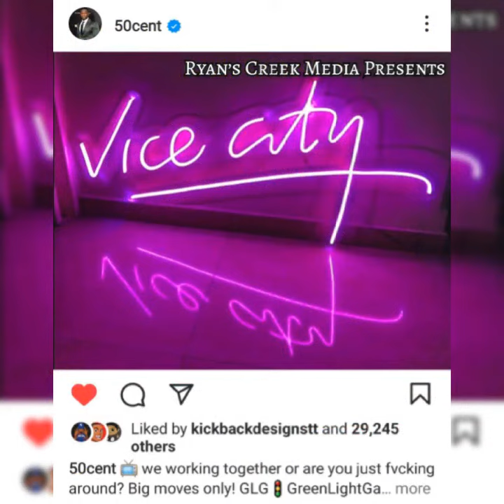50 Cent Working on GTA 6 or GTA Series